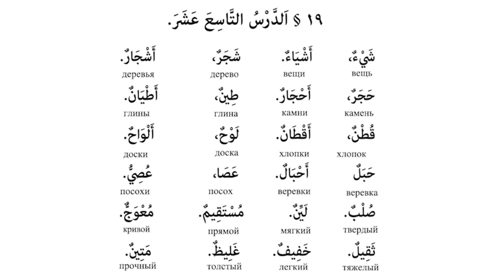Дурус аш-Шифахия / الدروس الشفاهية Урок 19 / الدروس التاسع عشر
Арабский язык для начинающих.